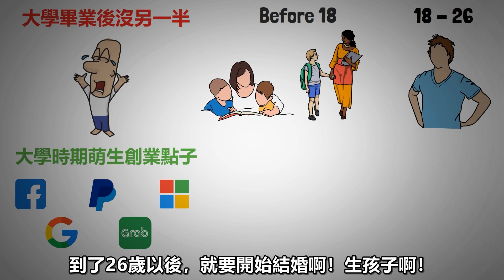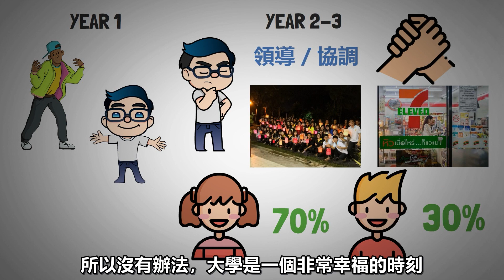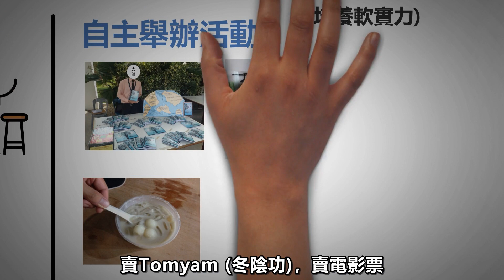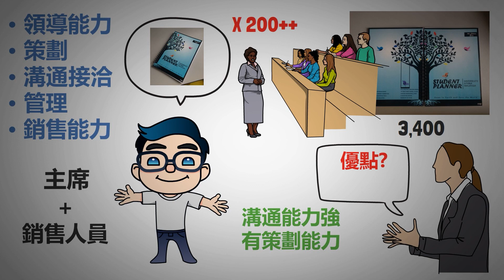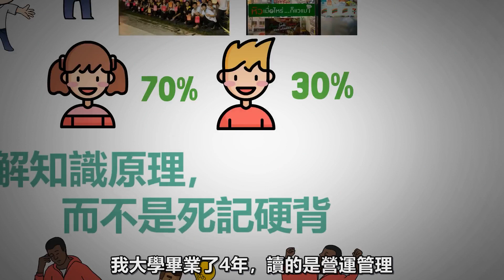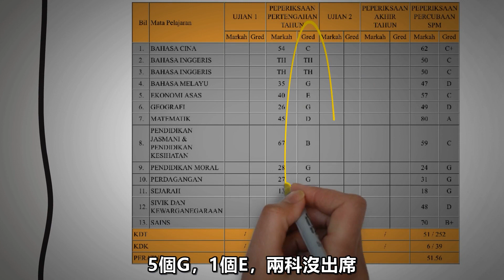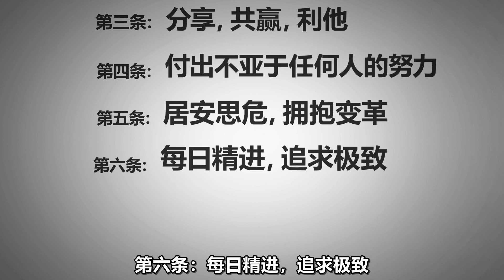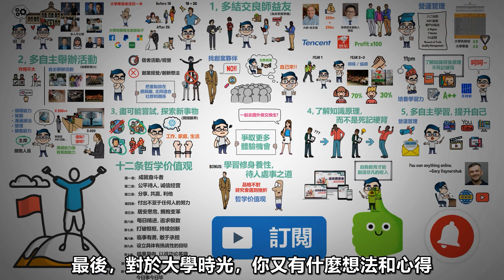大學你應該做的5件事，讓你快速成長！我是如何從學渣到學霸的【好葉】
IB盈透证券特点：
1、全球最大券商之一，可投資交易135個市場，交易功能強大。
2、可用Wise零手續費出入金，所有券商中成本最低。
3、對散戶非常友好，未投現金最高可獲4.83%利息。

感兴趣的朋友點擊此链接查看细节，感謝各位！

90%的工作都不需要文憑！？ | 學歷到底重不重要

0:00 開頭
大學應該累積什麼樣的能力才會對未來有幫助？花在課業和活動的時間比例應該要怎麼拿捏？今天我將會告訴你，為什麼大學生活如此重要？大學應該要做些什麼事？以及自身經驗分享和領悟，讓你在升學的路上更有方向和信心。

0:43 為什麼大學生活如此重要
大學時光是我們一生當中最寶貴的時刻，也是奠定你未來走向的時刻。

許多成功人士的創業夥伴都是在大學找到的，比如谷歌的創辦人Larry Page和Sergey Brin。蘋果創辦人Steve Jobs和Steve Wozniak。創辦Airbnb的Chesky和Gebbia等等。

甚至很有可能你的另一半都是大學時期認識的，比如臉書創始人扎克伯格夫婦，凱特和威廉王子，Tiktok的創始人張一鳴與他的不公開太太。他們的另一半都是在大學認識的。我也不例外。

所以，你在大學應該要做的事有...

2:41 1，多結交良師益友（為未來做準備）
高領資本的創始人張磊，在創辦高領不久後，就獲得了他在耶魯大學結識的恩師，大衛·史文森，從耶魯投資基金撥出2000萬美金的啟動基金，隨後又追加了1000萬美金。這讓他有機會重倉早期的騰訊和京東。在後來給該集團帶來上百倍的回報。

因此，對於這一點，我想要給大家的建議是，在大學時期盡可能的結交多一些良師益友，出到社會後會給我們帶來許多機會和好處。而且，也需要選擇性的把你的重點放在你比較感興趣、志同道合的社群和關係上面。這將對於你未來的發展帶來極大的優勢和資源。

5:55 2，多自主舉辦活動（培養軟實力）
很多學生喜歡參加各種活動，證明自己是一個活躍的人，但其實作用並不大。因為參與活動並不能證明你有積累了什麼樣的能力，誰都可以參加。比起參與活動，更重要的是自主舉辦活動。因為這些都可以幫助你積累你的各種軟實力。

主辦的活動，能讓我們積累寶貴的經驗和能力。比如領導能力，策劃，溝通接洽，管理，甚至銷售能力。這些自主的活動經驗，可以成為你日後的能力證明，絕對可以讓你在眾多的求職者當中脫穎而出。

8:07 3，盡可能嘗試，探索新事物（開闊眼界）
當我們畢業進到社會後，就會因為工作，家庭和生活的關係，就會變得沒那麼自由，到時要體驗時就會綁手綁腳。甚至很多情況下，都會因為外部壓力和負擔下而不敢冒險。

做交換生，出國留學，校園創業，旅行，學一門新的技術或是興趣，或者是去當實習生打工等等。這些事情可以讓我們開擴眼界，打開自己的思維。同時還可以讓你在體驗的過程當中，更了解自己，在畢業後更有方向感。而不會只是困在自己的盲區，不敢冒險。所以我希望你千萬要用力爭取這些機會。

9:20 4，了解知識原理，而不是死記硬背
人家說，學校教的東西在工作上都沒有用。但如果你在學習的時候不斷嘗試去理解背後的原理。你會發現，出到來社會後，這樣學到的一些理論是非常的實用的。我大學讀了4年的營運管理，裡面學過的很多管理學知識都還記得，並且有機會就會加以應用。

而且了解了原理之後，你的成績自然也會變好。相比起成績，更重要的是你對學習力的培養。用理解知識原理的方式來學習，才能夠融會貫通學以致用，出到社會後，就是你能力的體現。

11:23 5，多自主學習，提升自己
我受到了偶像 Gary Vaynerchuk的啟發：You can anything online。就開啟了自己的網路自學之旅一直到現在。頻道經營，創業，線上課程，投資等等，這些給我帶來收入來源的事情，全部都從網路上，YouTube上學來的。

正規教育只能讓你得到普通的收入，自我教育才能讓你創造非凡的收入。而大學時期，就是你最好培養這一個習慣的開始。

12:38 Bonus：修身養性，待人處事
最後，再給大家送上一個大學應該做的bonus建議：學習修身養性，待人處事之道。所以這邊我就給大家附上一個，非常值得我們學習的哲學價值觀參考。

十二条哲学价值观
第一条：成就奋斗者
第二条：公平待人，诚信经营
第三条：分享，共赢 ,利他
第四条：付出不亚于任何人的努力
第五条：居安思危，拥抱变革
第六条：每日精进，追求极致
第七条：打破框框，持续创新
第八条：临事有勇，敢于承担
第九条：设立具体有挑战性的目标
第十条：结果导向，以战功论英雄
第十一条：收入最大化，费用最小化
第十二条：凡事有交待，事事有回应，今日事今日毕

14:02 總結
好了，以上就是我針對在大學，應該要做些什麼事的建議和個人經驗分享。總而言之，大學就是你開拓視野，人格獨立的時刻。只要你願意走出舒適區，願意打開你的身心，去探索這神奇的世界。你的人生將擁有更多的可能性！